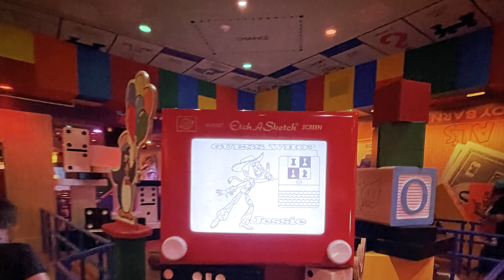Disney and Volcano Bay VLOG: The Ultimate Water Park Adventure!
Join us on the ultimate water park adventure at Disney World and Universal's Volcano Bay! In this fun-filled vlog, we take you on a thrilling journey through the best water slides, wave pools, and lazy rivers that these two iconic theme parks have to offer. From the fearless river at Volcano Bay to the Frozen-themed splash pads at Disney World, we've got it all covered. As a family, we love engaging in activities that bring us closer together, and what's better than splashing around in the sun-kissed state of Florida? We've packed our iPhones and GoPros to capture the best moments, from the kids playing with toys in the wave pool to the stunning pictures we took around the parks. If you're planning a vacation to America, especially to Orlando, this video is a must-watch for you. Get ready for some vacation tips, exciting water slide rides, and a sneak peek into our wonderful Disney cruise experience. So sit back, relax, and get ready to dive into the ultimate water park adventure!

Hello all, I hope you're having a fab day!
A little video/picture montage of our orlando disney holiday in may 2022, a day at Hollywood studios and a day at volcano bay univesal studios. whilst on this holiday i also proposed to lydia on our first day, and felt indie kick for the first time 🥰🥰

All the best folks
Ade  @Disneymadfamily

Of join our fresh new community and chat with is and fellow follows!